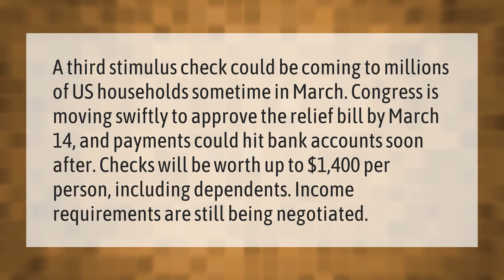When can we expect the third stimulus check?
Is There A 3rd Stimulus Check • When can we expect the third stimulus check?

Laura S. Harris (2021, March 6.) When can we expect the third stimulus check?
    AskAbout.video/articles/When-can-we-expect-the-third-stimulus-check-226103